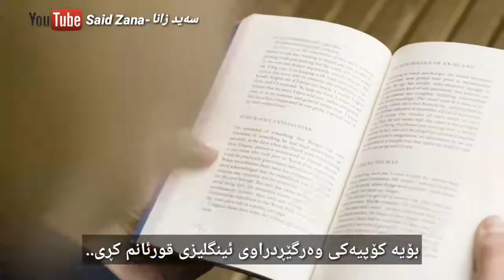کورتە چیرۆکی بانگخواز عبدالرحیم گرین The short story of abdurraheem green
تازە مسوڵمان بووەکان
ئیسلام لە جیهان ئاینێک بۆ مرۆڤایەتی
convert -stories
islam is the solution for humanity
برنامج_القدوة-لشيخ فهد الكندري
Quran guidance program